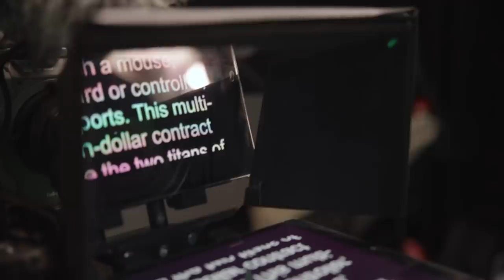G2 News with Carlos Ocelote Rodriguez | adidas x G2 Esports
Don't miss the news from today with G2 news! Catch all the behind the scenes action from our  adidas announcement news segment!

Thanks to our partner:

MB017EW3AGF4KHU